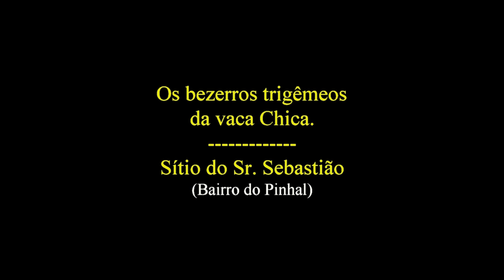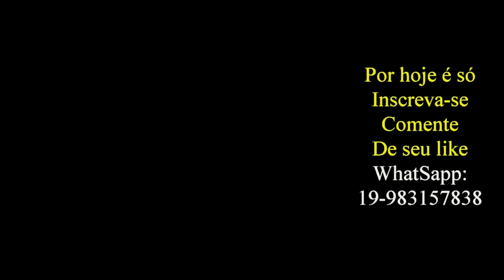Vida na roça - Os bezerros trigêmeos da vaca Chica.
O Sr. Sebastião, foi muito bem aventurado com sua vaca Chica, pois el lhe deu 3 lindos bezerros de uma prenhez só. O interessante é que a Chica só aceitou um, os demais terão que ser criados na mamadeira. O que não é motivo de desanimo para o Sr. Sebastião. Confiram.